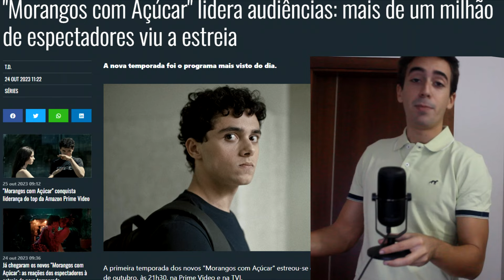Os Morangos voltaram e MEU DEUS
💥💥Obrigado pela observação de mais um video feito por um gajo completamente normal💥💥
Rumo aos 💯 subscritores um dia quem sabe talvez 😲